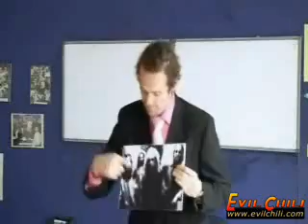Mr Inappropriate - Episode 2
This is a funny Balls of Steel episode! Watch, rate and leave a comment please!! Thanks!!!